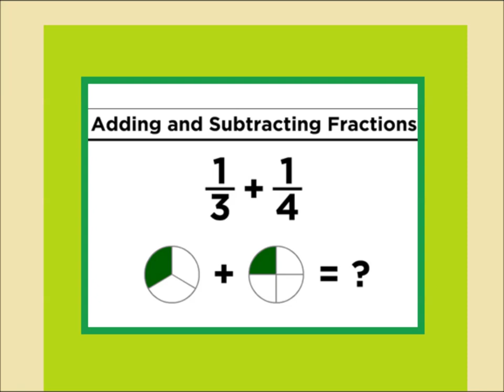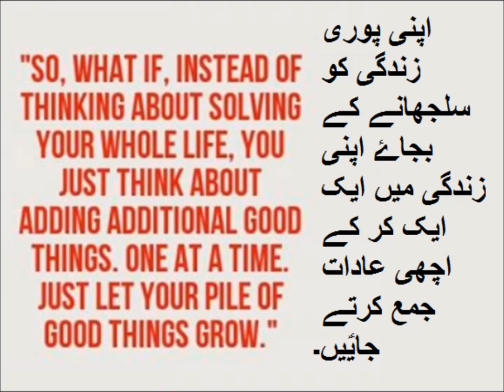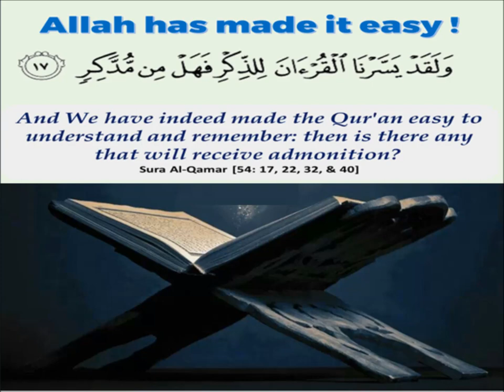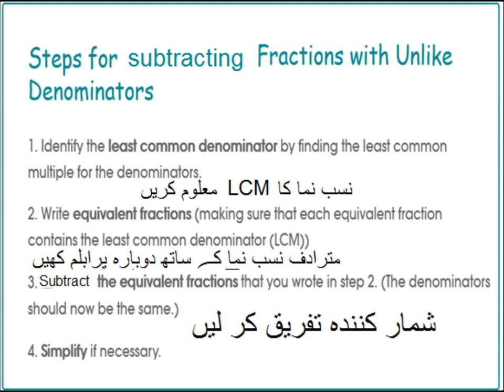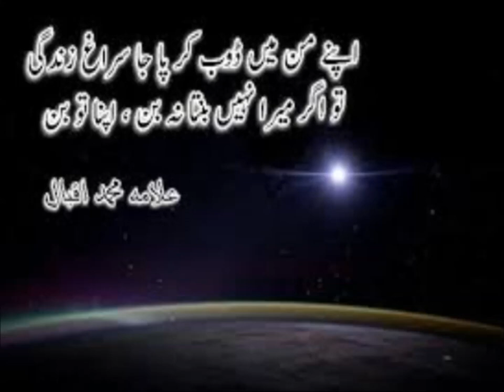fractions definition and examples in Urdu/Primary level/ lesson 23